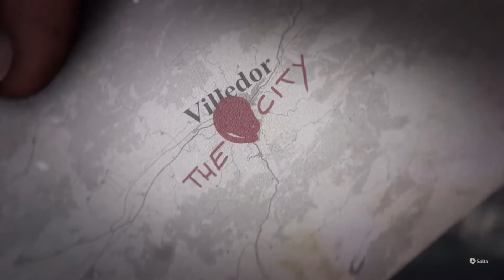X13 DYING LIGHT 2 STAY HUMAN OLTRE IL PUNTO DI NON RITORNO XBOX SERIES X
Gameplay Part 39 Dying Light 2
" X13 " La quest Cambia di nome ma ma è la continuazione della principale soprattutto dopo l'allagamento !!

Buona visione alla prox con penultimo video  !!!

Link